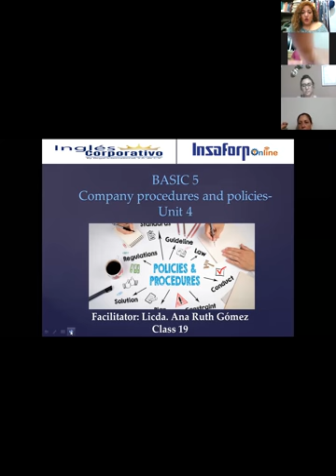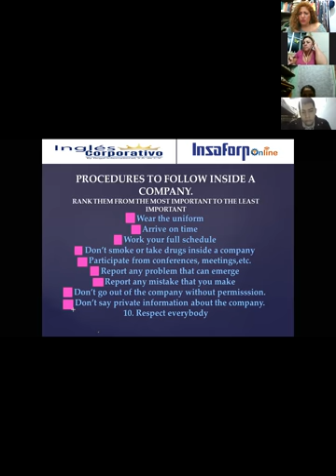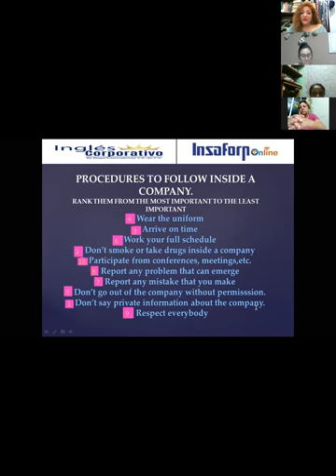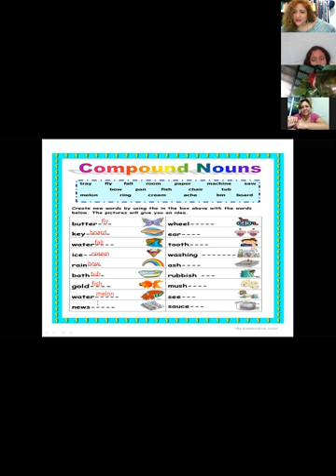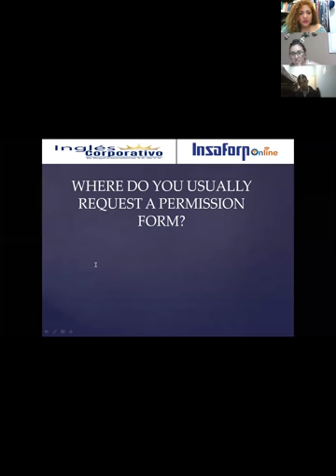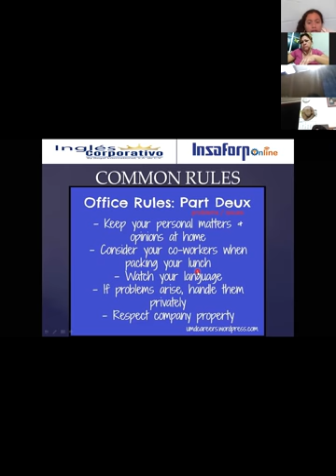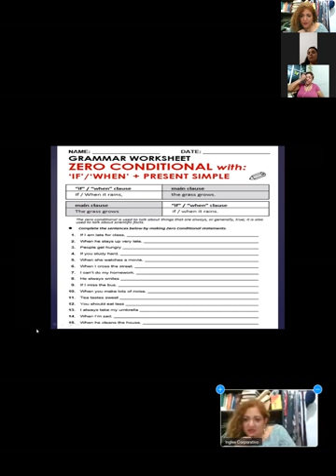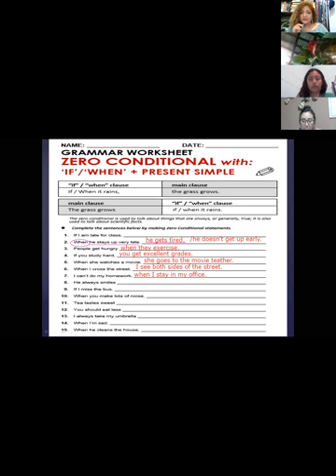Ingles Corporativo-VIDEOCONFERENCIA #19 VOCABULARY PRACTICE..